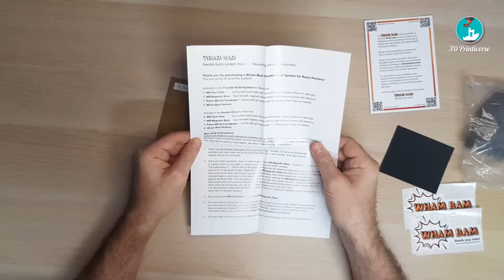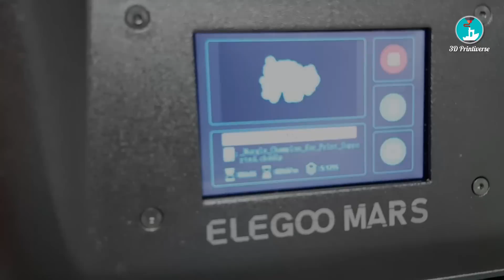Comparison of the Wham Bam Resin Flex Plate and the Aliexpress plate, which is better?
Please write your feedback in the comments :)

Here your link to get the Wham Bam for all printer and sizes:

The AliExpress link for many sizes and printers:

Elegoo Mars 2 (green):

Elegoo Mars 2 Pro:

ELEGOO Mercury Plus 2:

00:06:46  The test Conclusion

Video: Are the AliExpress ENERGETIC Flexible Build System for Resin Printer worth it?